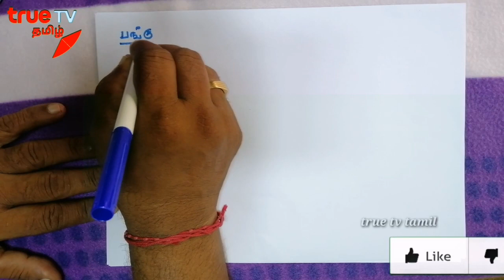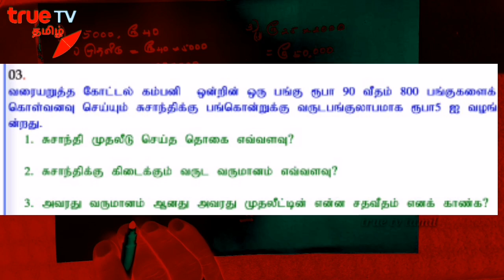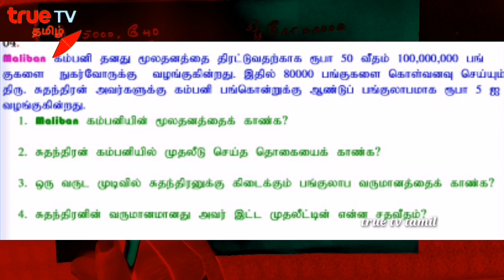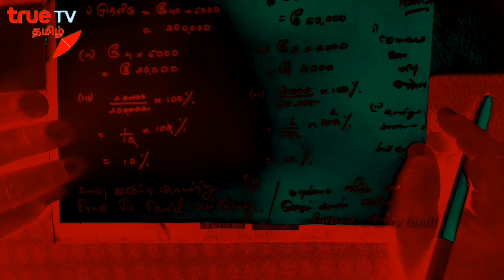தரம் 11 || பங்குகள்|| கணிதபாடம் o/l || கா.பொ.த சாதாரணதரம்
க.பொ.சாதாரண தரம் கணிதபாடத்தில்
கணிதபாடபத்தில் பங்குகள் என்னும் பிரிவு..

Teacher:-
Mr.Kugathasan Suntharaselvan
J/Sri Somaskanda college  puttur

எம்மை சமுகவலைத்தளங்களில் பின்பற்ற விரும்பின்.

true tv tamil

i=12gnsoa5n2ik5&utm_content=f07xp58